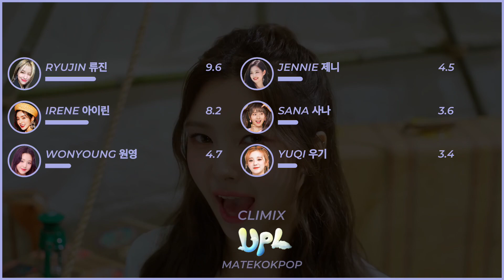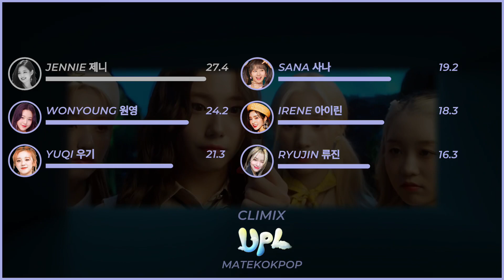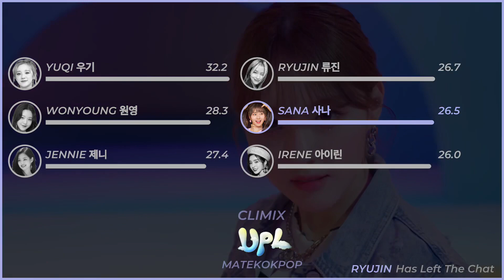How Would CLIMIX Sing “Up!” (Kep1er)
What do you think about the line distribution of Up?

Song: Kep1er - Up!
Album: DOUBLAST (2022)